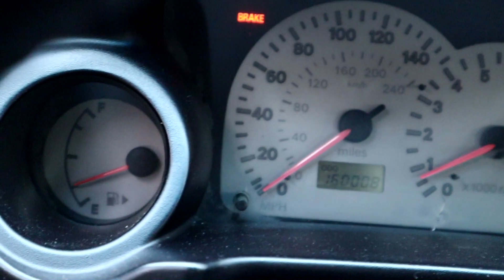13 Things He Hates About His 2000 Mitsubishi Eclipse!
UPDATE: Our videos related to cars are not meant to be taken seriously. we make these for fun and yes, we don’t have as much knowledge on cars like most of y’all. Just wanted to say that before people start commenting and disliking on how this video is “dumb”. Don’t take these car vids serious. Thank you.

Duban explains a few things he hates about Mitsubishi Eclipse. Make sure to always check the car before you make the purchase, or else you're going to end up like Duban with his slow car.

Also let us know what you guys think of the new camera!
FOLLOW OUR SOCIAL MEDIAS:
Unreunited Official Pages -

FOLLOW OUR PERSONAL PAGES AS WELL!

Gonzalo -
- Make sure to leave a like on this video to show support!
PEACE!